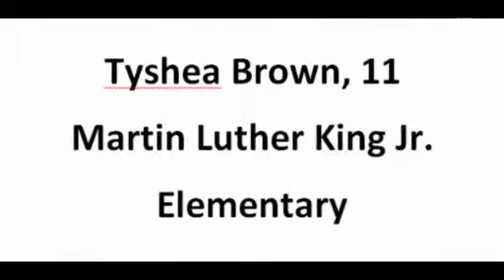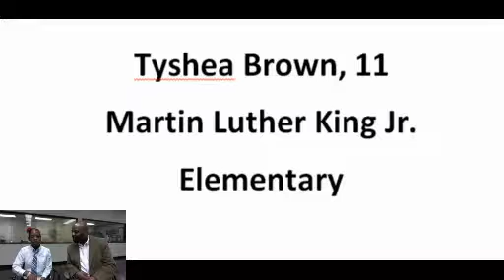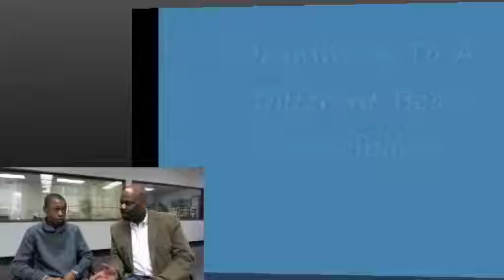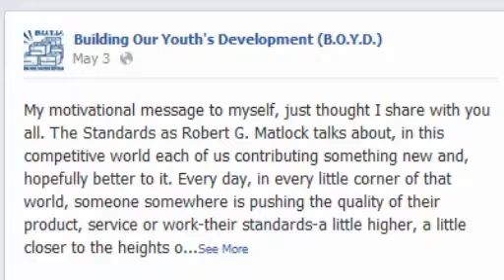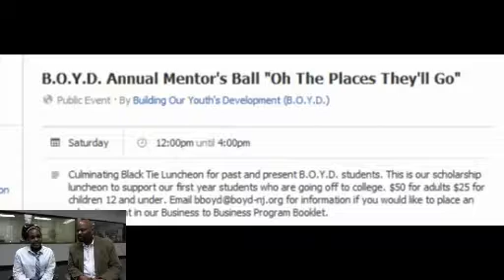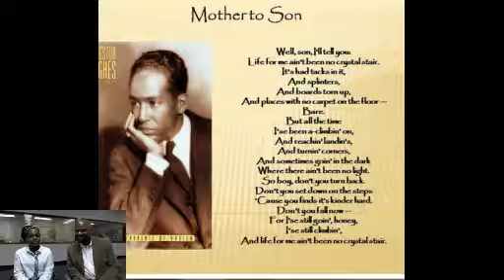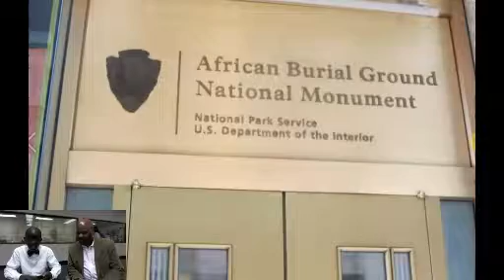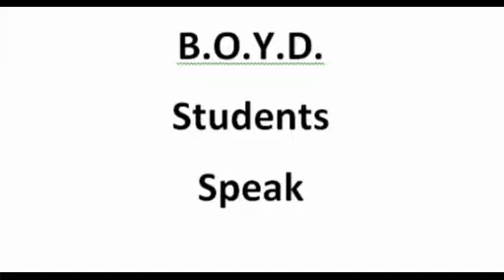B.O.Y.D. Students Speak.mp4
Building Our Youth Development founder Bruce Boyd interviews four of his students the lead-up to the year-end Mentor's Ball and Girls Of Grace Debutante's Ball.